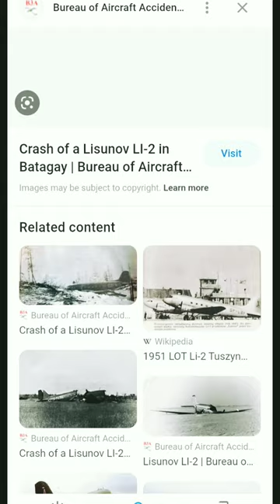Li-2 🛩️diomede island🌍